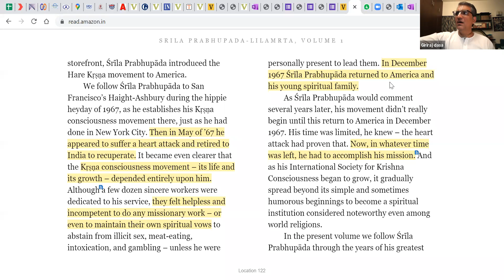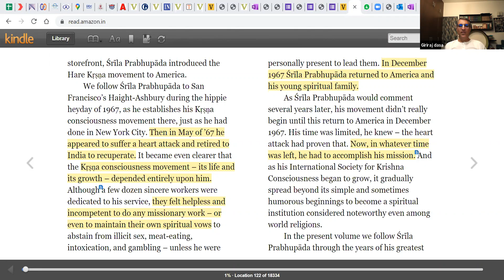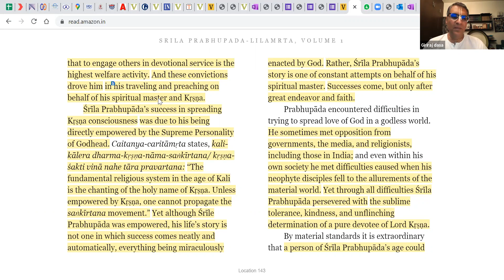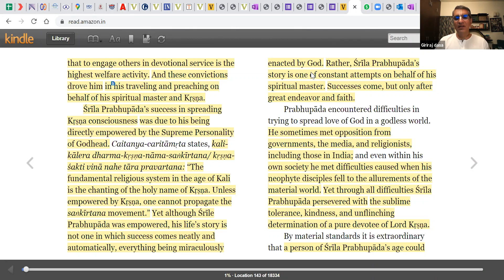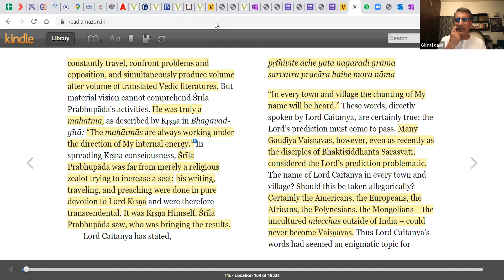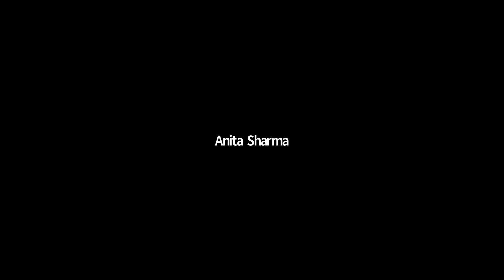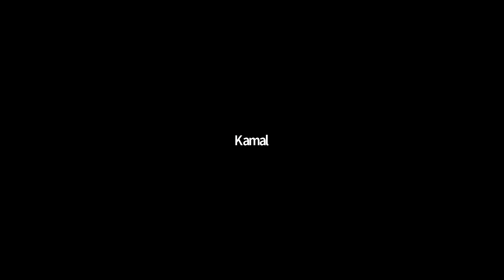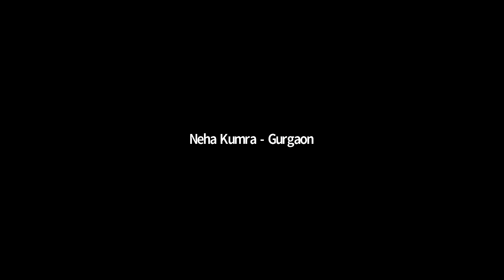Srila Prabhupada Lilamrta Session 2 | Introduction